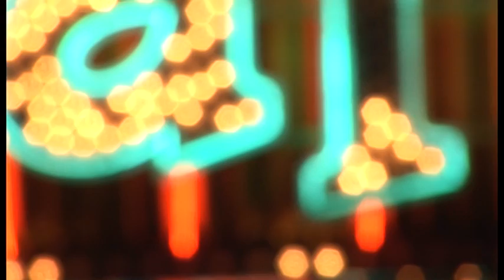Lip Sync (Antony Stubbs)